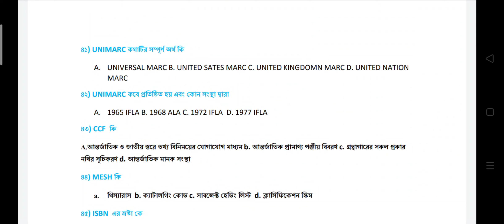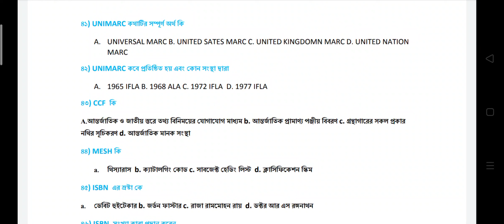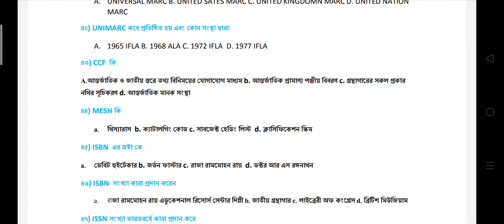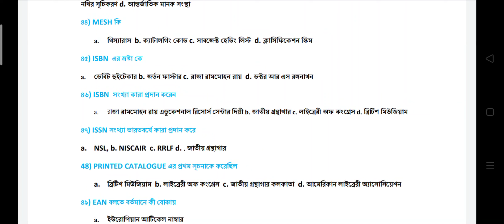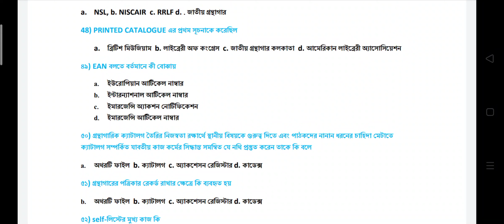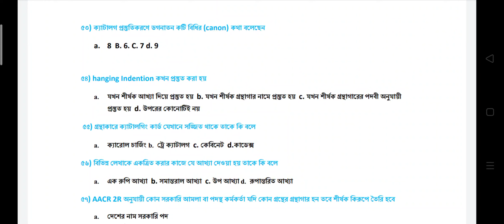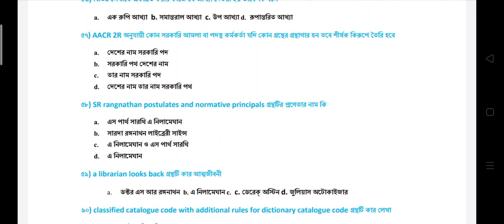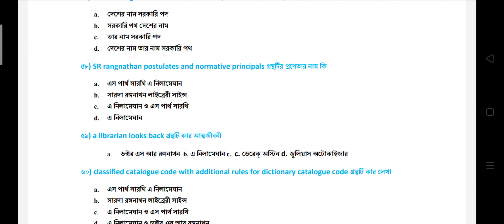LIBRARY SCIENCE IMPORTANT MCQ | LIBRARY CATALOGUE | IMPORTANT MCQ FOR PUBLIC LIBRARY EXAM 2023 WB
LIBRARY IMPORTANT MCQ | LIBRARY CLASSIFICATION | IMPORTANT MCQ FOR WB PUBLIC LIBRARY EXAM 2023
LIBRARY IMPORTANT MCQ | LIBRARY CLASSIFICATION | LIBRARY EXAM 2023 WEST BENGAL.

librarian important question l Library Science l Librarian Exam Solved Previous Years lLIBRARIAN IMPORTANT MCQ | লাইব্রেরিয়ান পদের জন্য গুরুত্বপূর্ণ প্রশ্ন উত্তর।

লাইব্রেরিয়ান নিয়োগ বিজ্ঞপ্তি ২০২৩
লাইব্রেরিয়ান,লাইব্রেরিয়ান
পশ্চিমবঙ্গে লাইব্রেরিয়ান নিয়োগ
লাইব্রেরিয়ান পদ
লাইব্রেরিয়ান বেতন
লাইব্রেরিয়ান চাকরি
লাইব্রেরিয়ান কোর্স
লাইব্রেরিয়ান নিয়োগ
লাইব্রেরিয়ান যোগ্যতা
লাইব্রেরিয়ান পদে নিয়োগ
লাইব্রেরীয়ান নিয়োগ
রাজ্যে লাইব্রেরিয়ান নিয়োগ
কলেজে লাইব্রেরিয়ান পদে চাকরি
লাইব্রেরিয়ান নিয়োগ নীতিমালা
লাইব্রেরিয়ান পদে আবেদন পদ্ধতি
লাইব্রেরিয়ান কি,লাইব্রেরিয়ান পদ,রাজ্যে লাইব্রেরিয়ান নিয়োগ 2023
লাইব্রেরিয়ান পরীক্ষার প্যাটার্ন
librarian interview questions and answers

punjab librarian exam
librarian
bihar librarian vacancy
kvs librarian
librarian vacancy,librarian vacancy 2023
librarian jobs
nvs librarian
kvs librarian books
kvs librarian online study
kvs librarian vacancy
kvs librarian syllabus,jobs for librarian
kvs librarian interview
kvs librarian vacancy 2023
kvs librarian process,librarian test series
how to crack kvs librarian
nvs librarian vacancy
kvs librarian classes

librarian
library job
wb librarian
ssc librarian
librarian job
738 librarian
librarian 2023
bengali shorts
today librarian
gramin librarian
librarian salary
garmin librarian
library movement
blis vacancy 2023
librarian vacancy
jobs for librarian
to day librarian job
wb librarian salary
salary of librarian
to day librarian news
library vacancy 2023
wb librarian vacancy
library recruitment
librarin vacancy 2023
librarian job profile
wb librarian
wb librarian recruitment 2023
rural library recruitment 2023
west bengal library recruitment 2023